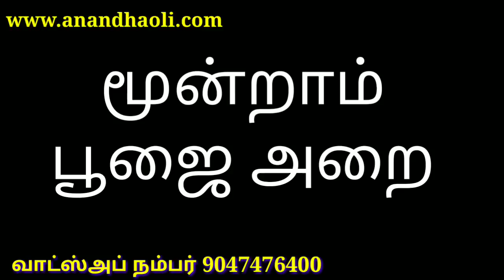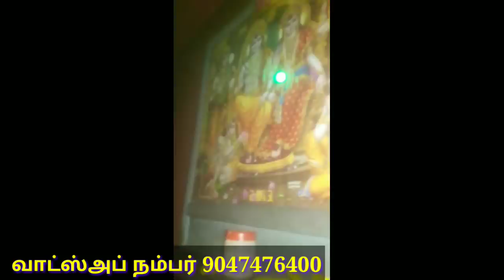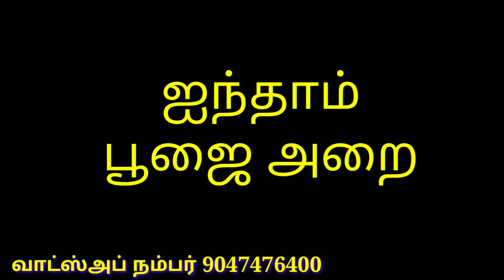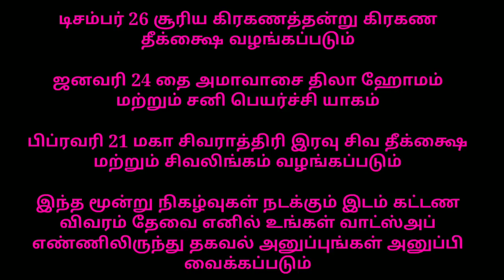உங்கள் பூஜை அறை வீடியோ-12/ pooja room review video-12 / anandha oli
உங்கள் பூஜை
 அறை
 வீடியோ-12
 pooja room
 review video-12

2020 ஆவது வருடம் ஒவ்வொரு நாளும் சொல்ல வேண்டிய மந்திரங்கள் மற்றும் அதன் பலன்கள் அன்றைய நாளின் திதி, யோகம், நல்லநேரம், நட்சத்திரம், ராகு காலம், எமகண்டம், சந்திராஷ்டமம் மற்றும் முக்கிய விரத தினங்கள் முக்கிய பண்டிகைகள் போன்ற அனைத்து தகவல்கள் அடங்கிய புத்தகம்

வானில் ஆறு கிரகங்கள் ஒரே நேர்கோட்டில் சேரும் அற்புதமான நாளில் நிகழும் சூரிய கிரகணத்தன்று (டிசம்பர் 26)
கிரகணம் தெரியும் இடத்தில் வைத்து
 சக்தி வாய்ந்த கிரகண தீக்க்ஷை வழங்கப்படும் 100 பேருக்கு மட்டும் அனுமதி
எந்த தெய்வ சக்தி வேண்டும்  என்று முன்கூட்டியே சொல்லி
 முன்பதிவு செய்து கொள்ளுங்கள்